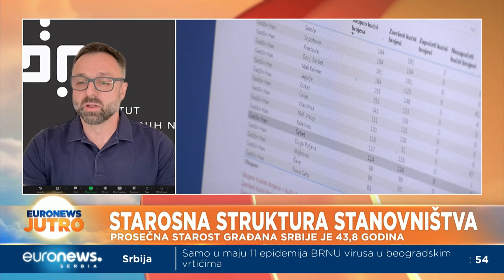Trebalo je mnogo ranije da se uključimo u globalnu raspodelu radne snage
Demograf Vladimir Nikitović kaže da je za popravljanje demografske slike u većem delu Srbije već kasno, ali da se migracije kroz istoriju odvijaju stalno i da nije isključeno da napuštene prostore nasele neke druge populacije. "Trebalo je mnogo ranije da se uključimo u globalnu raspodelu radne snage, moramo hitno reagovati kako bismo se uključili i upravljali tim procesima - na to su demografi odavno upozoravali".